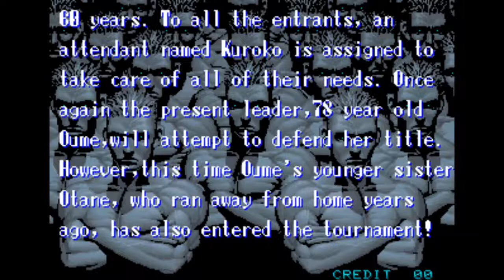Power Instinct - keith wayne